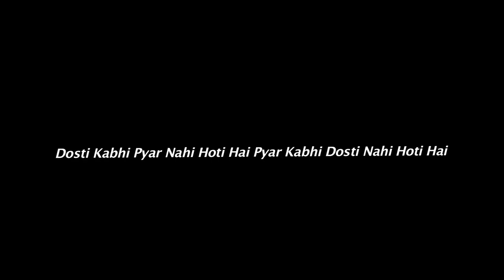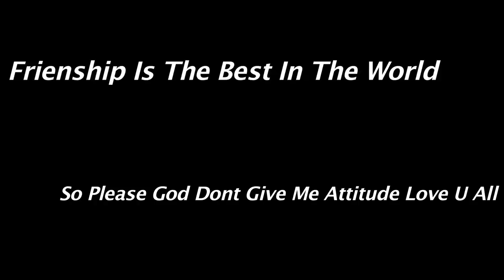Wada kiya Hai Nihabanna Padega Cover Song Sang By Vijay|| Directed By Gayaz